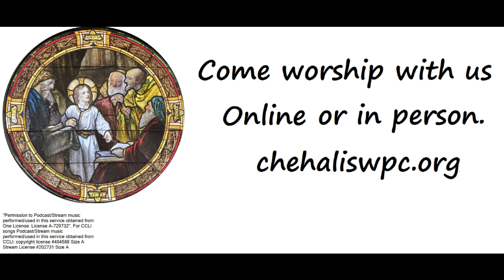Love Divine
John Zundel, Arr. by Ethel Smith, Ethel Smith Music Co
Jan Snider, organist
Carolin Auvil-Greenfield, pianist

Come worship with us online or in person.